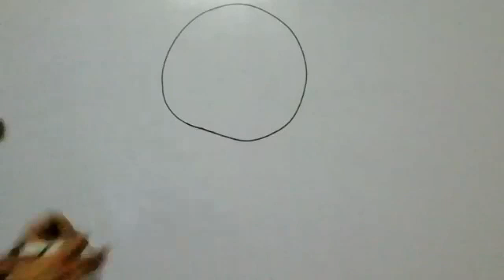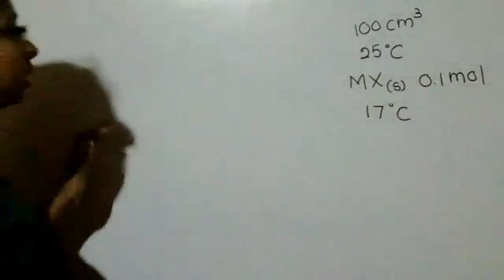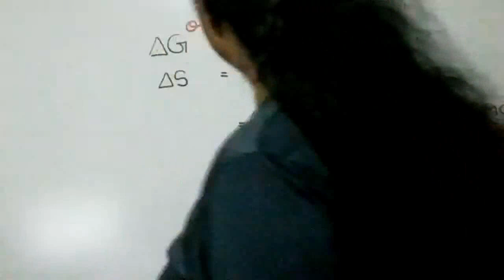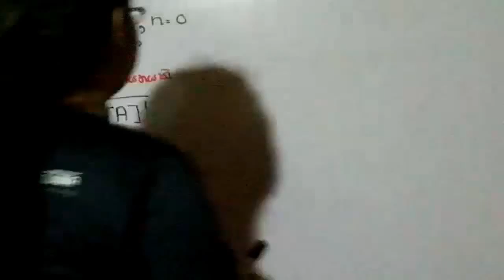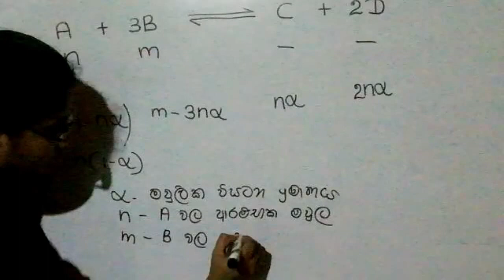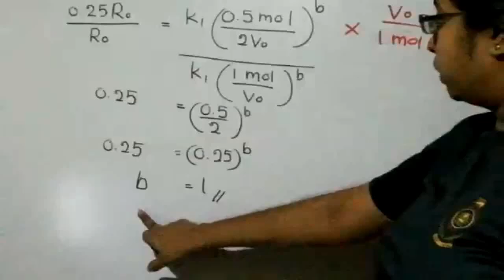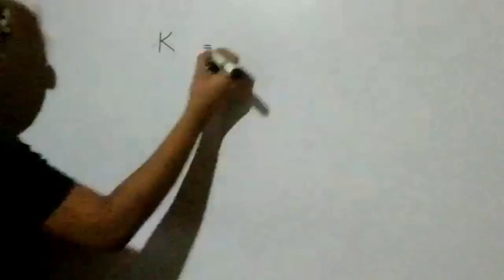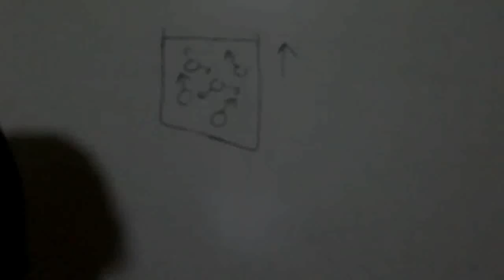විදු නැණ දහරා - රසායන විද්‍යාව - තෙවන සතිය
විදු නැණ දහරා

උසස් පෙළ කඩයිම අභියස සිට සරසවියට ගොඩවන්නට මාවත් සොයන සහෝදර ඔබ උදෙසාම මොරටුව විශ්ව විද්‍යාලයීය ලියෝ සමාජය විසින් දියත් කරනු ලබන විදු නැණ දහරා සම්මන්ත්‍රණ මාලාව...

📍 චාලක රසායනය
📍 ශක්ති විද්‍යාව
📍 රසායනික සමතුලිතතාවය

උසස් පෙළ රසායන විද්‍යාව  ව්‍යුහගත ප්‍රශ්න පත්‍රයේ අභියෝග වලට අභියෝග කරන්නට...

විශිෂ්ට ප්‍රතිඵලයක් වෙනුවෙන් වෙහෙසෙන ඔබ සඳහාම යි.